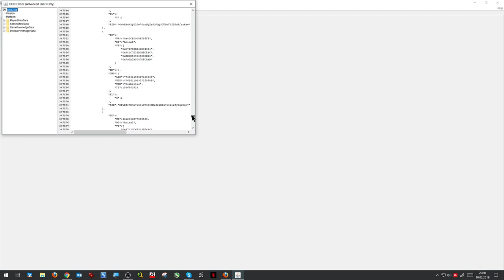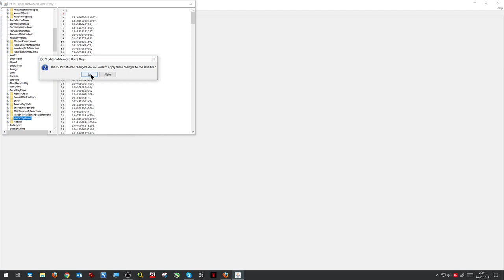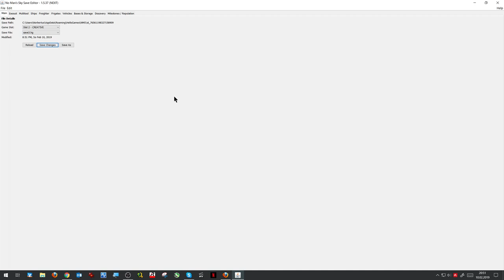Besuchte Syteme in NMS mit Json aus dem Zeitstrahl löschen?